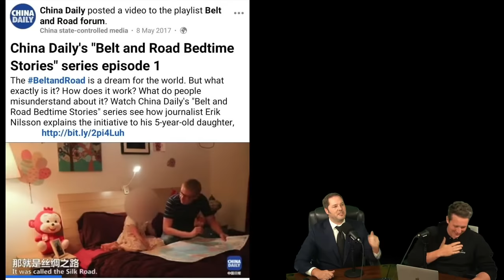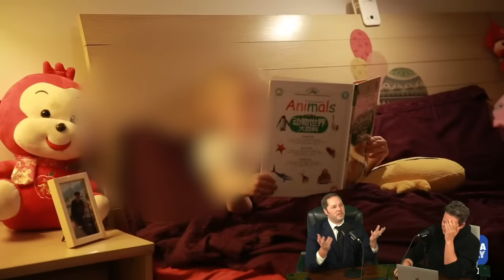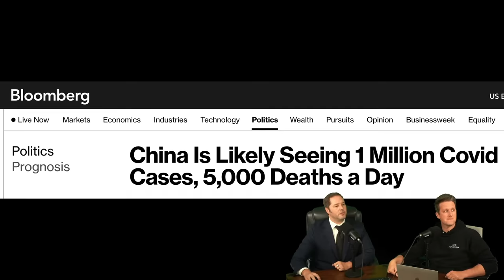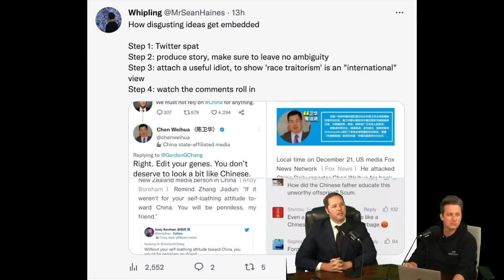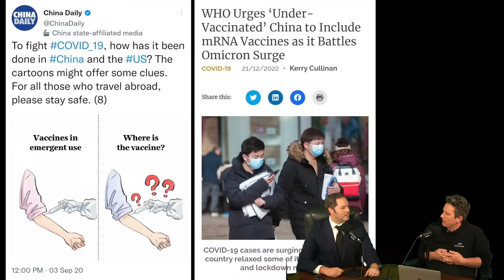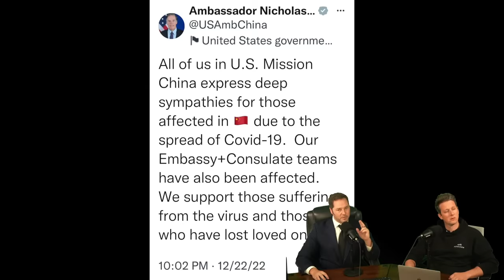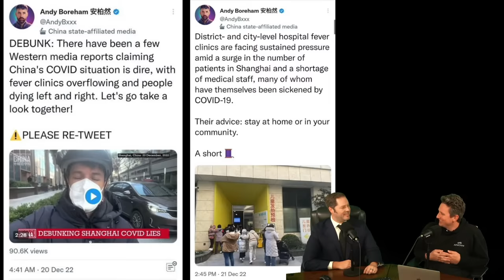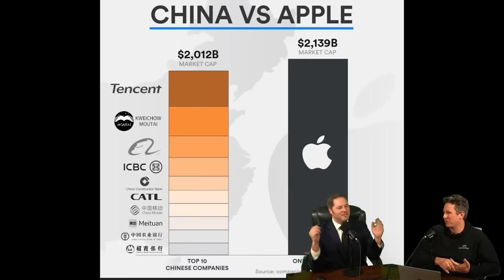China Just Made a Lethal Mistake - Episode #140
China is facing the worst outbreak thus far, and the government is lying again.

Twitter for political cartoon comparison - @MrSeanHaines